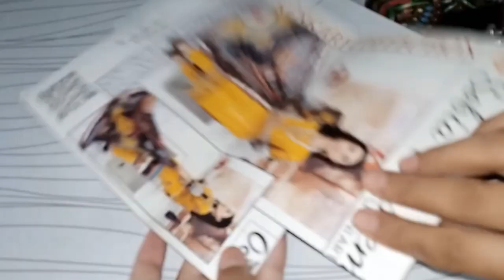Latest trendy summer Neck design of Leaves or Petals in Round Neck Cutting Stitching /most papular🆗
very good looking very Creative easy way neck design cutting stitching detail by Kushi Maqbool explain
latest 5 pati neck design cutting stitching technique / 5 petal Neck design cutting stitching detai /